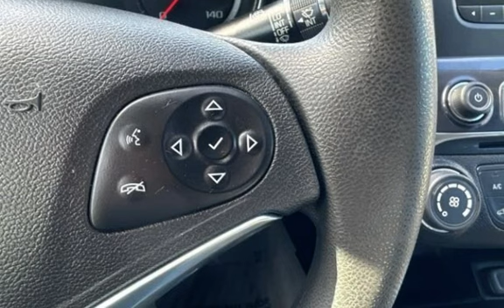2014 Chevrolet Impala LS Fleet for sale in PITTSBURG, CA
Hablamos Espanol!